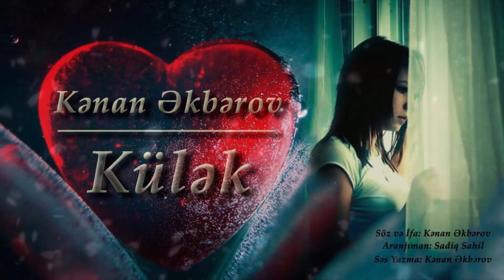Kenan Akberov - Kulek (Şeir) Yeni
Kənan Əkbərov - külək Yeni

▶️soz / ses : Kənan Əkbərov
▶️Aranjıman : Sadiq Həmzəyev
▶️səs yazma: Kənan Əkbərov
▶️Foto Montaj: Kənan Əkbərov